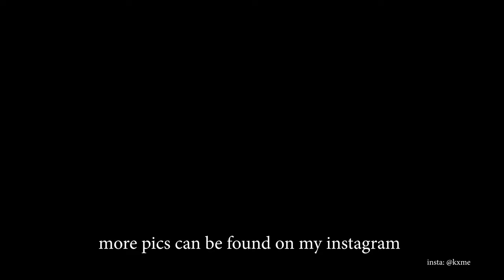Graduation Photoshoot | Howard University Senior Year 2022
These 4 years flew! I'm glad to share my last experience as a student with you all and show you a mini tour of Howard University and of course behind the scenes footage of my graduation photoshoot. ❤️

Timestamps

00:00 - Sneak Peek/Introduction
00:20 - Photoshoot: Outfit 1
06:37 - Photoshoot: Outfit 2